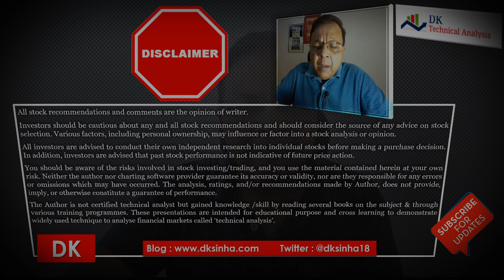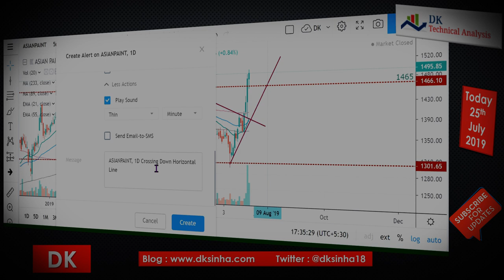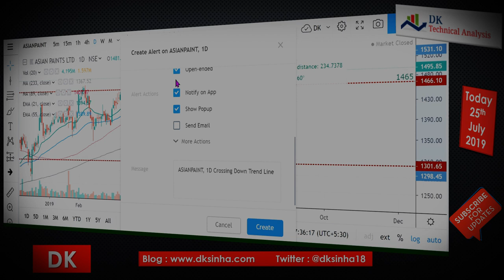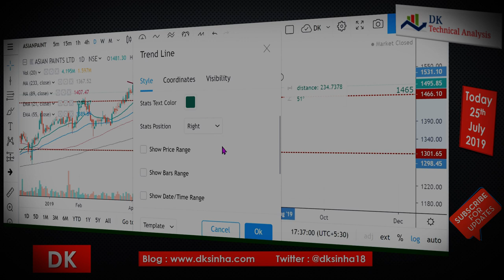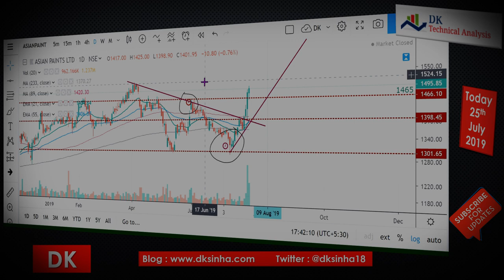How can we set alerts to catch high probability trade to enter at right valuation?? हिन्दी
A technical analysis series by DK
-This video analyses price actions on price chart of Asian Paint on NSE (INDIA) post market closing on 25th July 2019. It also explains as to how one can set multiple alerts on price chart based on technical analysis so that one can formulate strategy to trade whenever event takes place on suitable formation of any candlestick patterns in near future. This will give an opportunity to undertake high probability trade in the stock which has shown breakout of double bottom price patterns with substantial rise in volume. It also explains as to why price looks overextended or overbought presently. It also makes trend analysis and also arrives at support and resistances, demand and supply zones & momentum on RSI.
stocks commodity Currency Forex USDINR NSE MCX TechnicalAnalysis , stock market training free, online trading course, stock market course for beginners, what is technical analysis, Learn share market India, Technical analysis of Indian stocks, candlesticks charts, commodity chart analysis like gold, silver, copper, crude oil etc on MCX, Real time chart analysis of stocks with candle psychology, trading strategies under stock idea/trading idea series. Saturday 8 PM serial Zero To Hero for beginners & traders -getting started technical analysis on tradingview. High ranking, high traffic channel on stock market